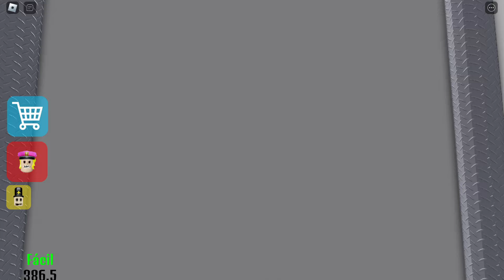NIÑOS VS NIÑAS CHICA POLICIA VS OFICIAL DE POLICÍA en CARRERA DE PRISIÓN DE POLICÍA! Obby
¡No olvides hacer clic en la 🔔campana para unirte a mi equipo de notificaciones!

Este es un videojuego del juego Roblox.

Ven a jugar conmigo💙@RyanKaji199287